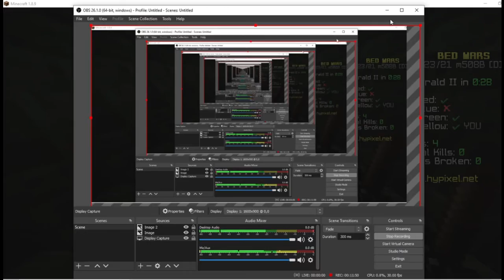Bedwars Ultimate is the most fun with my friends..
A Big LOL in the chat.